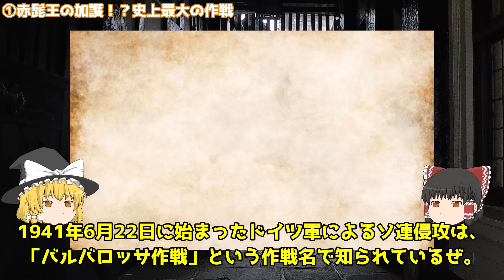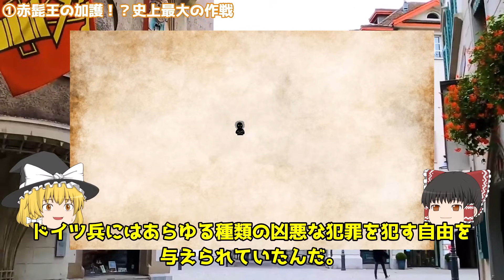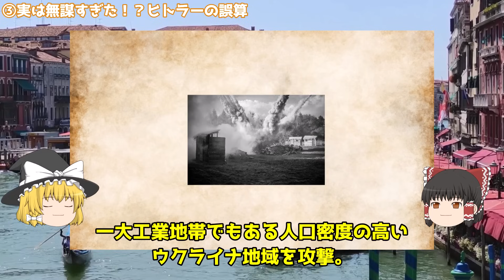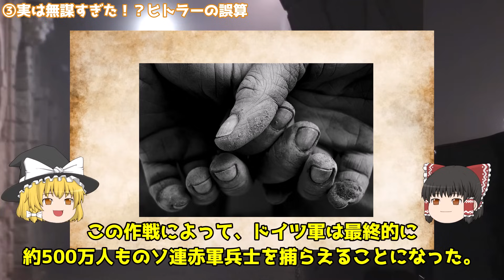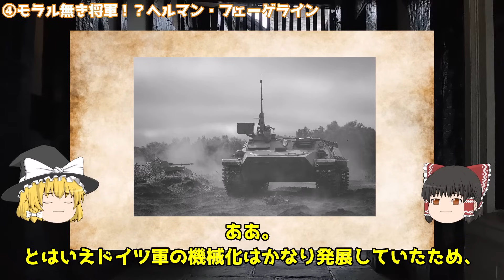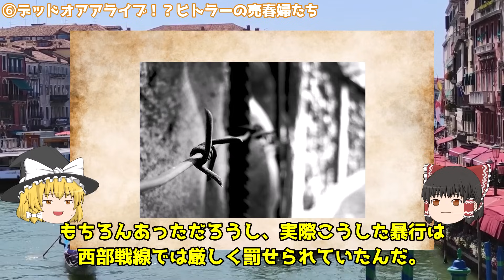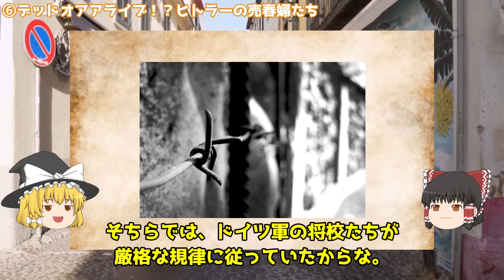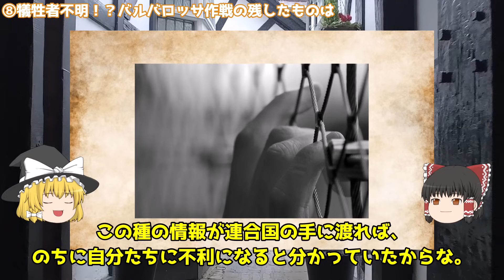バルバロッサ作戦で占領された地の女性に何が起きたか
【PR】パンツァー・オペラツィオーネン――第三装甲集団司令官「バルバロッサ」作戦回顧録